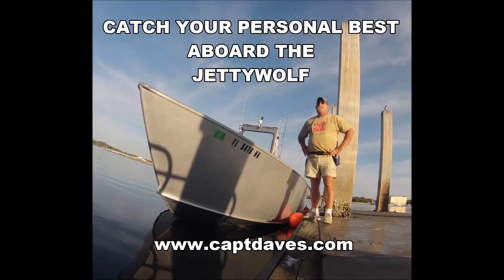Jacksonville's Mayport Jetty Shark Fishing